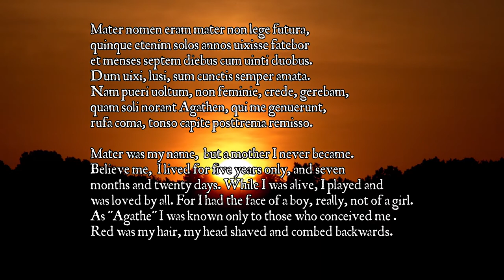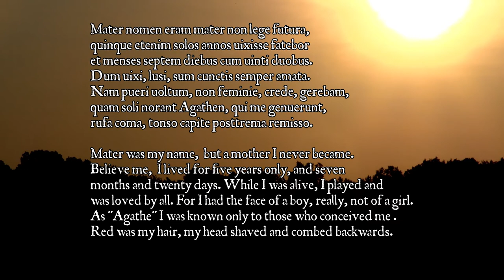Epitaph 7: Gemini Agathe Mater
This is an excerpt from an epitaph that was found in Rome. It again contains some striking details about the life of the deceased. In contrast to many of the previous epitaphs this music is written in a more conventional style with some Jazz influences. Sadly this concludes the current series of 7 epitaphs. But fear not... other things are coming!